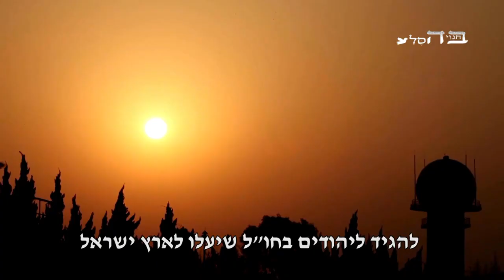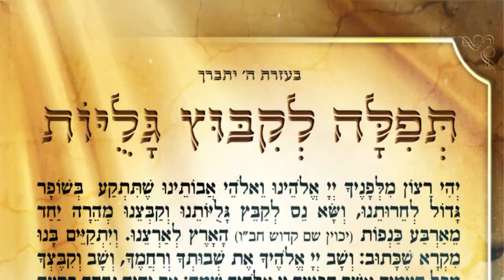קבץ גליותנו הרב שלום ארוש שליטא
הרב שלום ארוש שליטא